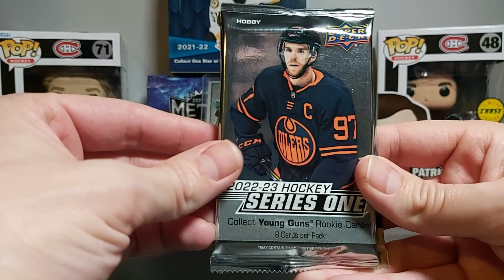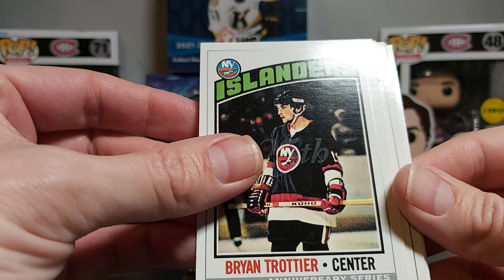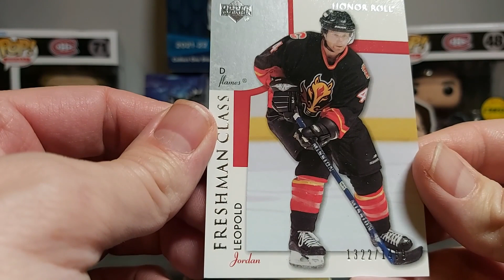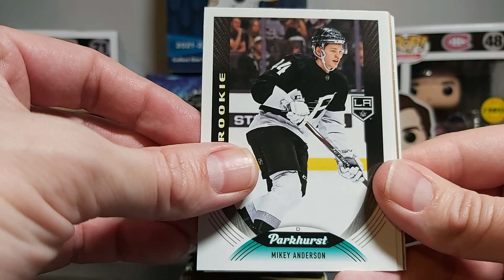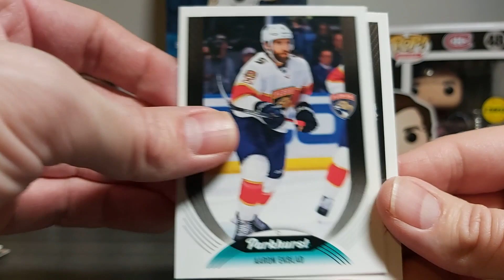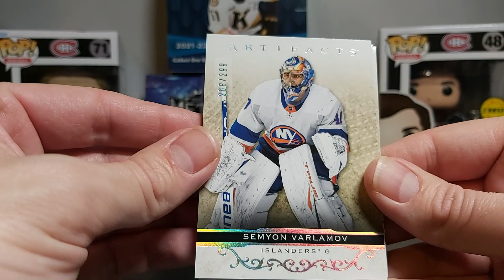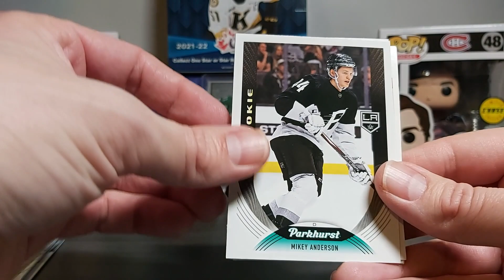Lucky 7 random packs : a Young guns and numbered cards!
Here's another edition of Lucky 7 random packs!